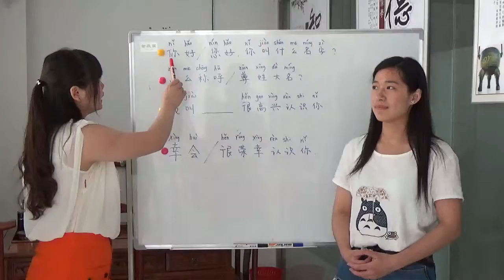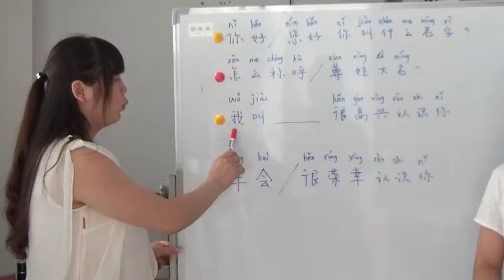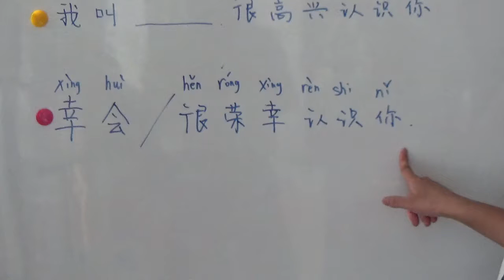A Chinese sentence a day / What's your name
对话：
-你好！
-你好。
-你叫什么名字？
-我叫XXX
-很高兴认识你。

Hello/hi
你好（ni hao）
您好（nin hao）
The basic greeting.
nin hao is used to say hello to the older people, your elders, your teachers and your superiors. Nin hao is more respectful. But for a friend or someone who is younger than you, we use ni hao to say hello.

你叫什么名字？（ni jiao shen me ming zi）
怎么称呼？（zen me chen hu）
请问尊姓大名？（qing wen zun xing da ming）
The last two are more formal than the first one.May I know your name, please?

我叫——（wo jiao）
我的名字是——（wo de ming zi shi）

很高兴认识你。（hen gao xing ren shi ni）
幸会。（xing hui xing hui）（Formal）
=很荣幸认识你。（hen rong xing ren shi ni）It is a great honor to meet you.To show your respect.